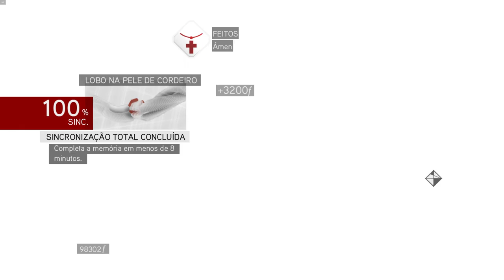Covil de Romulo 'Lobo na pele de Cordeiro' AC BrotherHood